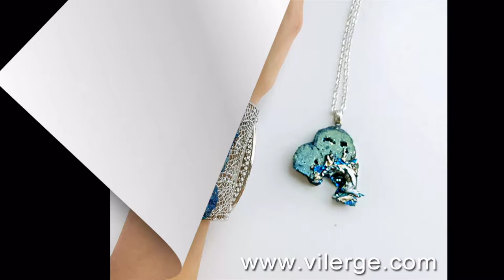8 Златни идеи за Коледни подаръци с луксозни бижута за жени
Златна коледна колекция бижута от онлайн магазин за жени с топ предложения за елегантен подарък за Коледа и Нова Година.
* Още идеи и предложения за подаръци за Коледа и Нова Година, може да разгледате в онлайн бутик Богат избор на ръчно декорирани бижута-уникати с естествен камък - комплекти, гривни, колиета, пръстени и обеци.
* Онлайн магазин за ръчно декорирани бижута с естествени камъни ВИЛЕРЖЕ предлага още и експресно обслужване на вашата поръчка, като доставката в повечето случаи отнема до 24часа след потвърждение за територията на България. Възможно е доставката да бъде до офис на куриерирска фирма ЕКОНТ, от където вземете пратката в удобно за вас време – когато приключвате поръчката си в графа допълнителна бележки запишете до кой офис да бъде доставено. Всички пратки се изпращат в подходяща подаръчна кутия, което позволява да поднесете подаръка директно на дамата, която ще изненадате. В подаръчната кутийка ще намерите още и инструкции за употреба на избрания продукт.